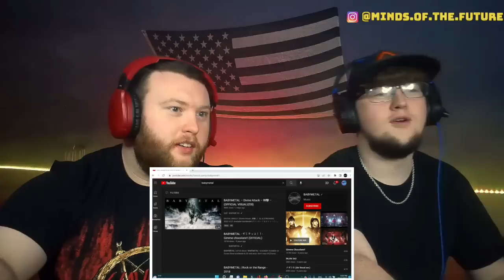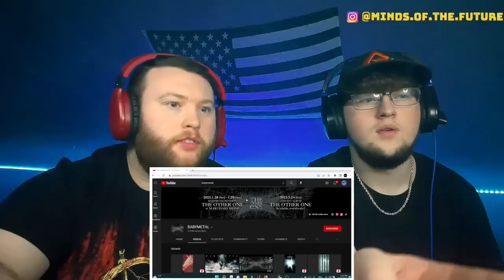BABYMETAL – Divine Attack – 神撃 – (OFFICIAL VISUALIZER) | Reaction!!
LOGO MADE BY: MECH CHANDARA ✅

-Naruto (Uncut Reactions)
-ALL OF US ARE DEAD (Uncut)
-RUN BTS 💜
-NCT WORLD 2.0 💚
-MTOPIA ❤
-EXO LADDER 💛
-EXO NEXT DOOR 💙
-GOING SEVENTEEN 🧡